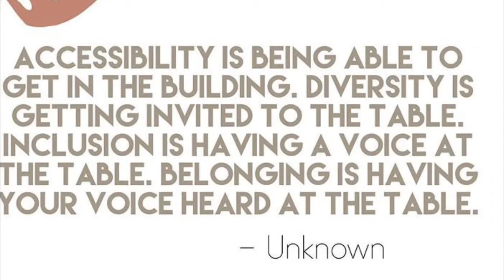FDR’s Splendid Deception 📖 book review ~ Makeup & Mobility Crip-Lit Series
This is my review of FDR‘s Splendid Deception. It is a part of my Crip-Lit series. I will be reviewing several books that relate to or are about disability. I hope you enjoy this series! Here is a link to purchase the book if you are interested

I do not earn anything from your purchase of this book. All opinions are my own.